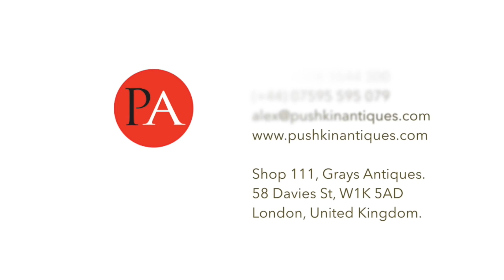ANTIQUE 20thC FRENCH SOLID SILVER & HAND PAINTED ENAMEL BOX c.1920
Antique 20th Century French solid silver & hand-painted enamel jewelery or cigarette box, of plain rectangular form, body gilded and hinged cover applied with enamel bands and central plaque has an exceptionally well-painted Romantic scene: a lady and man dressed in ancient Greek clothes embracing each other while sitting on a swing, in beautiful natural surroundings.

Hallmarked French Minerva mark (950 standard), Makers mark in a lozenge (unknown), also has later English silver import marks (925 standard), London, year 1920 (e), Importers Mark GB & SONS (George Betjemann & Sons)

CONDITION
Scratch on the base and general wear.

SIZE
Height: 5cm
Width: 10.5 x 6.5cm
Weight: 415g

REFERENCE NUMBER: A4648